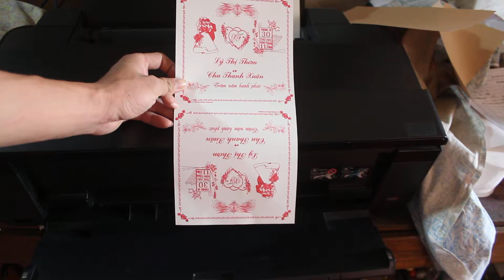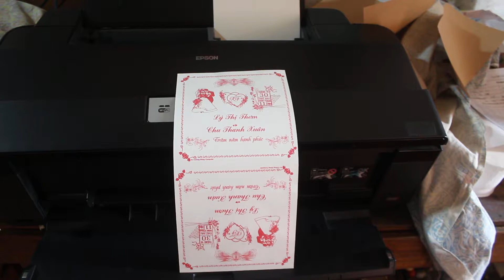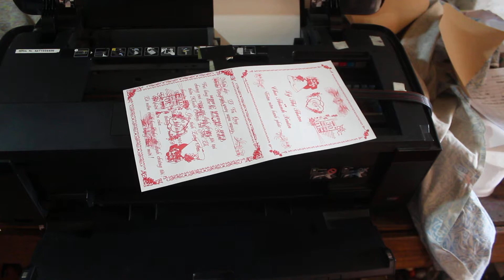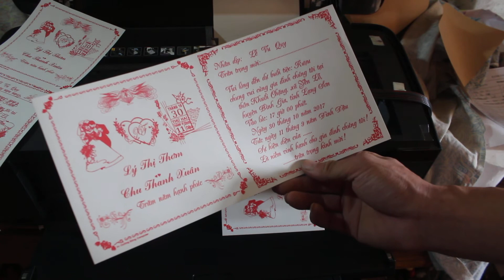Epson Print Fix the cartridge not recognised error 2017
Printer Not Recognising Compatible Cartridge

Ready to build the only truck that'll improve your bottom line? Give us a call today to see how we engineer a purpose-built truck to your specifications.

LIKE Facebook CĐC:
LIKE Facebook CDS: